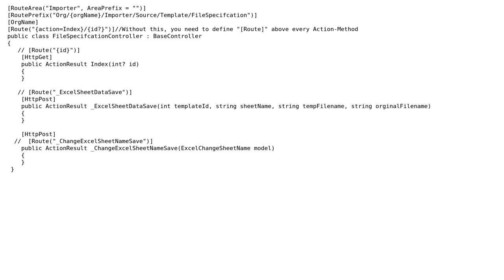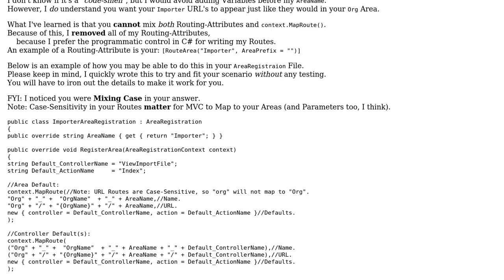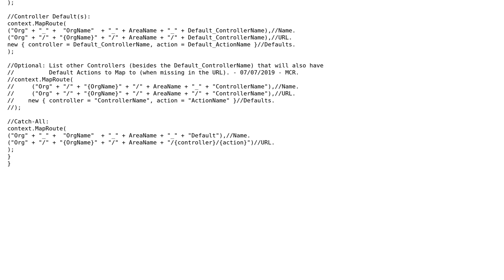Software Engineering: MVC Routing (attribute routing) and project structure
With thanks & praise to God, and with thanks to the many people who have made this project possible! You are responsible for your own actions.